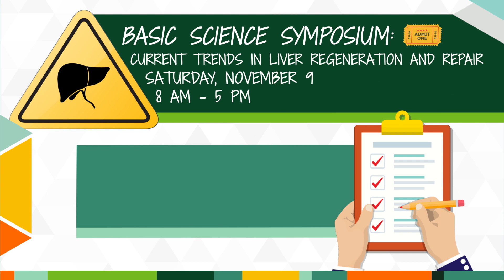The Liver Meeting 2019 in a Minute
Professor Hep and her research coordinator Lloyd breakdown The Liver Meeting 2019 programs you won't want to miss.

See you in Boston!